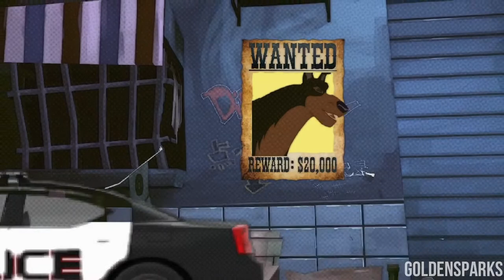My Oh My ▻ Crossover Buster x Angel ▻Short Film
Sorry for the fast text ☹️ so you're guys maybe have too pause the video too read it lol
Omg I can't believe that this project is finally done
I really worked hard on this project so I hope you're guys like my short film
And if something is wrong with the text then sorry for my bad English lol
Editor:Filmora x
Time about 4 weeks of work